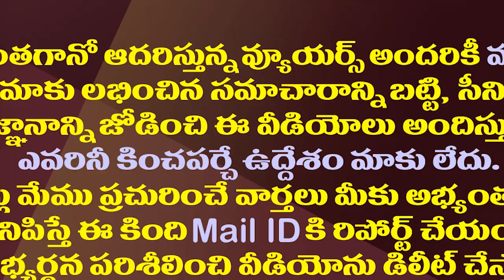మేకపాటి భౌతికకాయం వద్ద జగన్ ఫీలింగ్స్ చూడండి| CM YS Jagan Pays Deep Condolences to Minister Mekapati